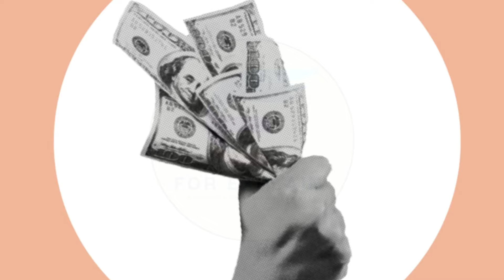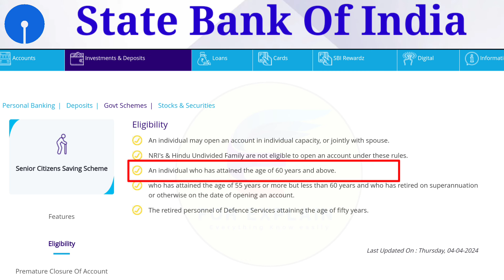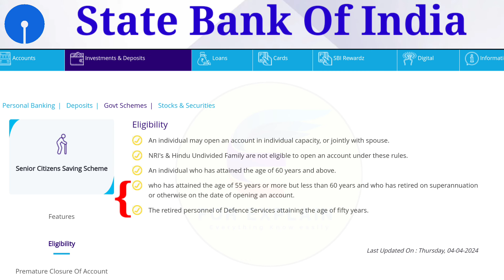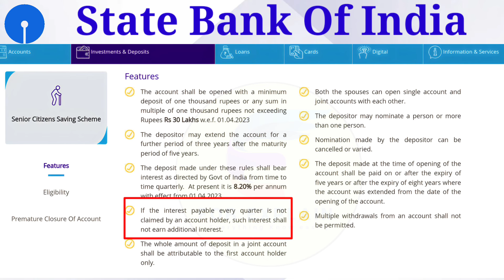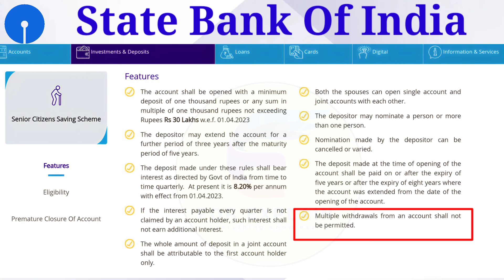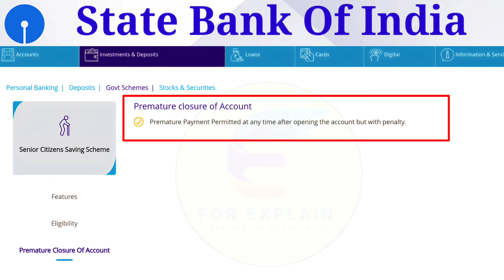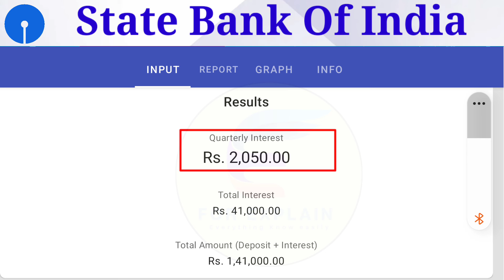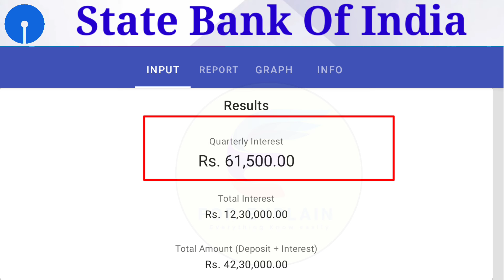Best Investment Plans In Sbi For Senior Citizens | Sbi Pension Plan | Sbi Senior Citizen Scheme 2024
এই ভিডিওতে আমি আপনাদের সঙ্গে বিস্তারিত আলোচনা করবো Sbi এর SCSS স্কিম সম্পর্কে। আপনারা ঘরে বসে পেতে পারেন এখন প্রতি ৩  মাসে প্রায় ₹৬১৪৯৯ টাকা এককালিন ইনভেস্টমেন্ট করে।

senior citizen saving scheme in post office scss post office scheme
e rupee sbi
sbi pension scheme
senior citizen investment plan
senior citizen pension yojana
state schemes
bank fd interest rates 2024
pension scheme
sbi senior citizen scheme 2024
best monthly income plans
monthly income scheme post ofice
sbi saral pension plan
monthly income scheme post office
scss sbi scheme 2024
senior citizen card
mis scheme post office 2024
sbi life insurance
fixed deposit in sbi bank
post office rd plan
sbi saving scheme
fd in post office
auto sweep facility in sbi
best savings account 2024
fixed income
new debit card activation
fixed income
nps scheme
sbi atm card online apply
sbi life sampoorn suraksha yono hindi
sbi new account opening online 2023
sbi recurring deposit

senior citizen saving scheme sbi
state bank insurance
sbi life smart platina plus
sbi mis
sbi senior citizen scheme
sbi senior citizen saving scheme
sbi pension plan
sbi saving scheme

sbi pension plan
sbi pension scheme
hdfc life
best savings account for senior citizens
sbi
sbi retire smart pension plan
sbi senior citizen scheme 2023
best pension plan in india 2024